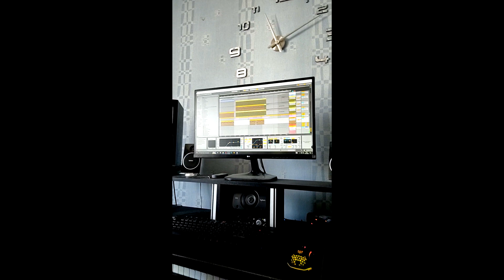DreamLife Selfie Vid: Presenting 'Shine of Rays' with Grande Piano on Abora!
Available From Stores : Worldwide - 14th July 2023

Abora Skies brings a radiant track entitled 'Shine Of Rays', produced by two talented Polish artists, Grande Piano and DreamLife.

This magnificent track starts with a pure uplifting drive and soft leads combined with epic pads. The breakdown is a beautiful blend of nostalgic pianos and emotive violins floating on subtle percussion to land on a magical melody and reach an amazing drop.

Don't miss this extraordinary release!